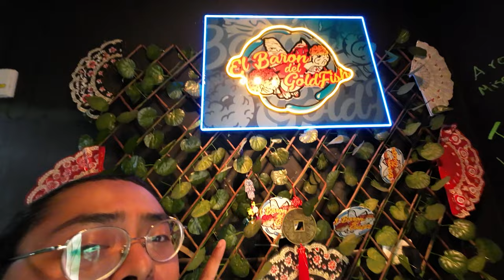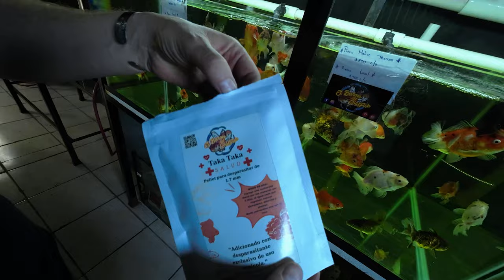buscando GOLDFISH raros del mercado de PECES de la Morelos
en este video te voy a enseñar los goldfish mas raros exóticos importados de la Morelos.